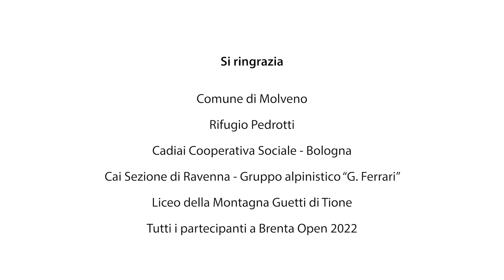Brenta Open 22_ emozioni verticali - versione breve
Brenta Open 2022, l'evento più inclusivo delle Dolomiti raccontato dai protagonisti.